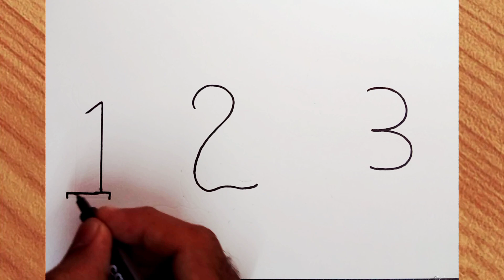How To Draw a Beautiful Drawings With Numbers | Easy Drawing Ideas | Let's Draw Together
How To Draw a Beautiful Drawings With The Numbers | Easy Drawing Ideas | Let's Draw Together

kids drawing.
child drawing.
easy drawing.
drawing ideas.
simple drawing.
circle drawing.
drawing tutorial.
numbers drawing.
numeric drawing.
alphabetic drawing